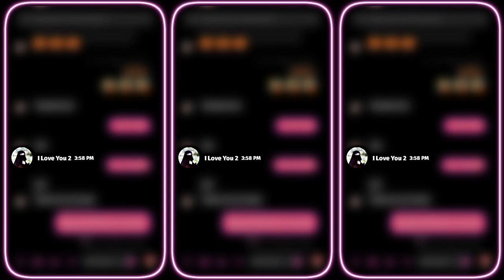Middle OF The Night Chat Lyrics Xml💔 || Messenger Sad Status || Alight Motion Edit Video🥀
[Thank You My All Frends]

💠যাদের XML File Share এ গেলে Alight Motion App Show হচ্ছে না তারা আমার FACEBOOK এ মেসেজ করুন।👇
💠কোন Problem থাকলে আমার Facebook এ যোগাযোগ করতে পারেন।👇

mood status
new song remix status video
Mood Off 4k Status
New Mood Off WhatsApp Status
New Mood Off WhatsApp Status Bad Boy